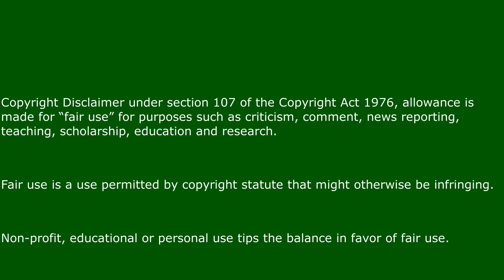Andaman Tour package | Trailer | Feb 4 | 1080p HD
1/55, Banglore Highway, 1st Floor, Madavilagam, Chennai
LANDMARK: Opp.Motel Highway, Near panimalar College

ISSAA World Tour located in Chennai engaged in assisting clients from India to visit overseas or within India and foreigners to visit India or Hosting Events like wedding, traditional wedding in overseas. Dedicated teams and associate partners we have been satisfying our trusted clients.
Our services are:
Domestic Flight Ticking for Individuals/ Groups
International Flight Ticket for Individuals/ Groups
Visa Assistance in Application with the channel for each country
Secure travel Assistance on Tours
Tour Plans as per Client Requirements
Destination Tour plan
Customised Tour Plan
Honeymoon Tour Packages
Group Tour Packages
Family Tour Packages
Reunion Tour Packages
Students Tour Packages
Students International Exchange Programs
Destination Wedding Events
Traditional Wedding Plan in India/ Overseas
Theme Wedding in India/ Overseas
International Events for the Vocations
Cruise Bookings
Events in Cruise
Wedding in Cruise
Luxury Tours